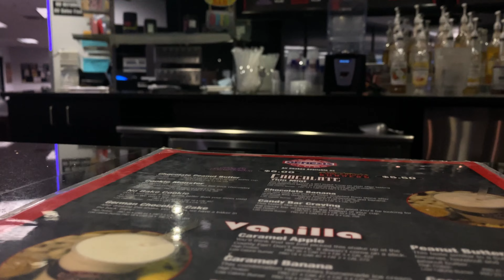Day in the life | Episode 1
is_from_webapp=1&sender_device=pc